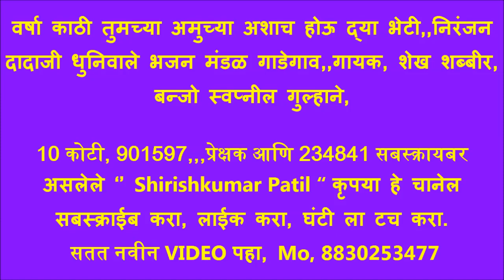वर्षा काठी तुमच्या अमुच्या अशाच होऊ द्या,,निरंजन दादाजी धुनिवाले भजन मंडळ गाडेगाव,,गायक, शेख शब्बीर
प्रदीप बांबल आयोजक निरंजन दादाजी धुनिवाले भजन मंडळ गाडेगाव, 1) हार्मोनियम व गायक, काशिनाथ पंडागाडे
2) बन्जो वादक, स्वप्नील गुल्हाने  3) तबला वादक, अमोल ठाकरे 4) तबला वादक, गुरुदास लांडगे, 5) तबला वादक, मंगेश बोहरूपी

गायक 1) प्रदीप बांबल 2) काशिनाथ पंडागळे 3) अंकुश जावरकर 4) शेख शब्बीर 5) उषाताई थोटे 6) रुपाली थोटे 7) मीनाताई शहाणे 8) गंगाताई शिंगारे 9) राजकमल बोडसे,

गाडेगाव येथील दादाजी धुनिवाले भजन संध्या दि, 26 जुलै 2023

10 कोटी, 901597,,,प्रेक्षक आणि 234841 सबस्क्रायबर
असलेले ‘’ Shirishkumar Patil “ कृपया हे चानेल
सबस्क्राईब करा, लाईक करा, घंटी ला टच करा.
 सतत नवीन VIDEO पहा, Mo, 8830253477